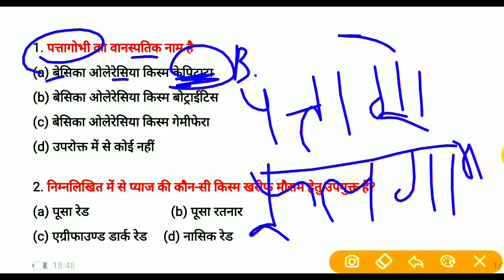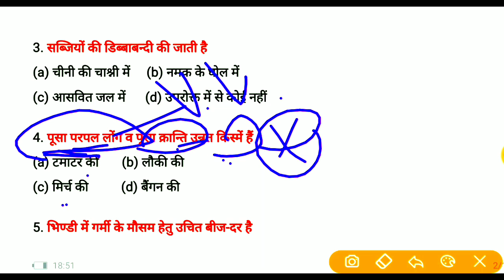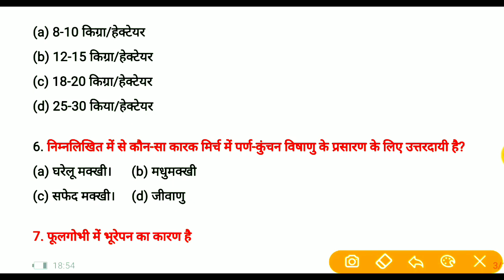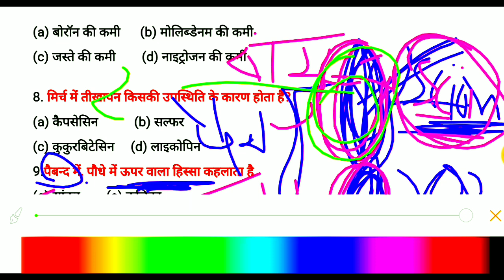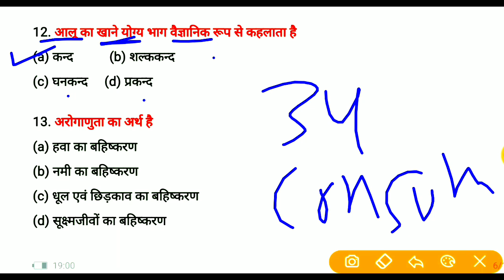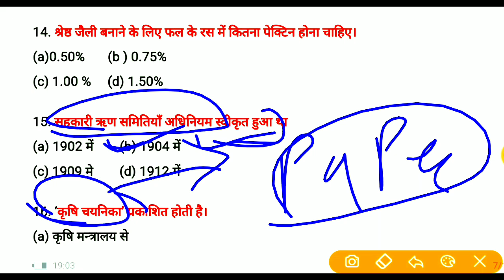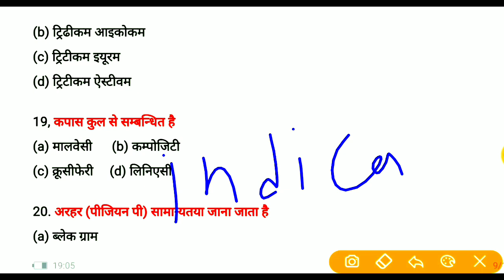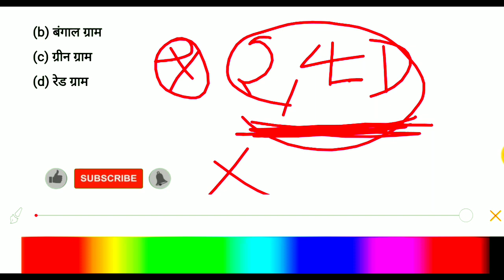🔴उद्यान विज्ञान Horticulture Most Important Questions 2020 - 21 | MCQ | Objective Questions Answers